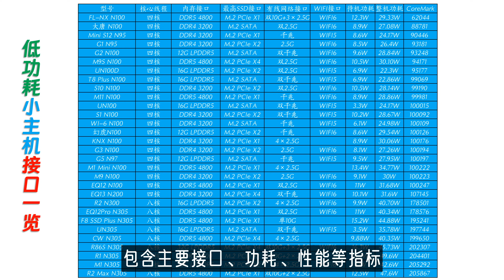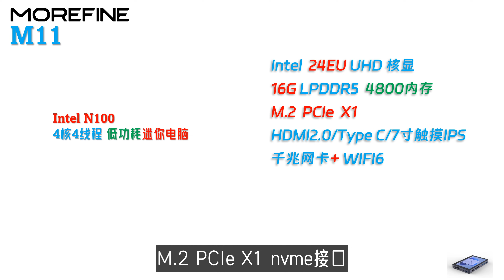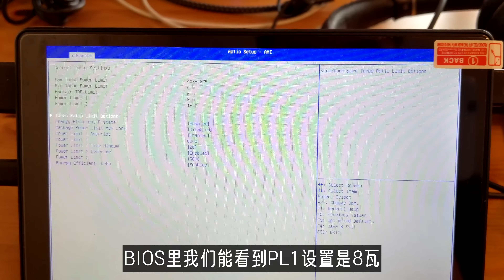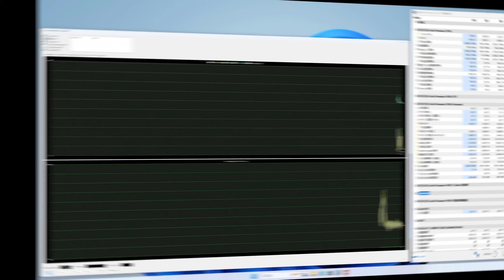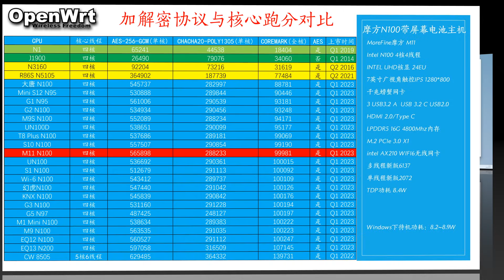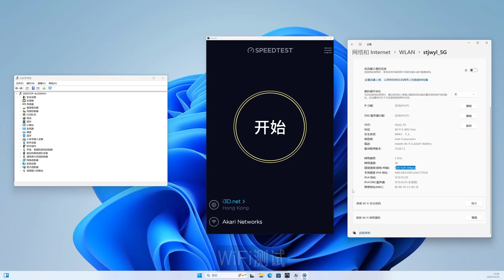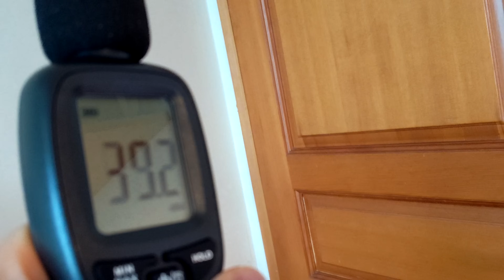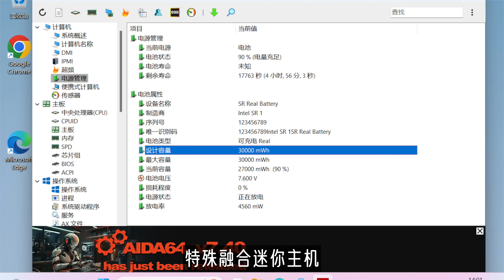独一无二的MoreFine 摩方 M11 N100迷你主机全面评测！4k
旗舰高性能小主机：
GMK极摩客 K8 Plus 8845HS迷你电脑：

00:00 Intro
01:41 配件与接口
02:54 稳定度与性能测试
04:55 显示存储网络
05:59 功耗散热静音
06:31 最后总结